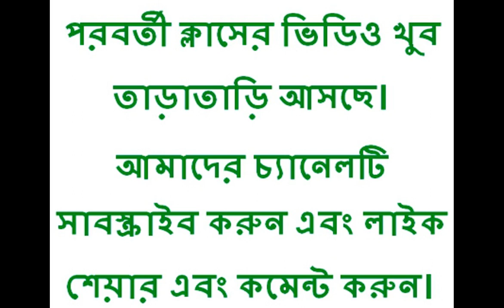Concept of Negative Freedom (Political Science, Hons , 2nd Sem.) নেতিবাচক স্বাধীনতা র ধারনা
Political Science, Hons , 2nd Sem, C-3 , (BKU)